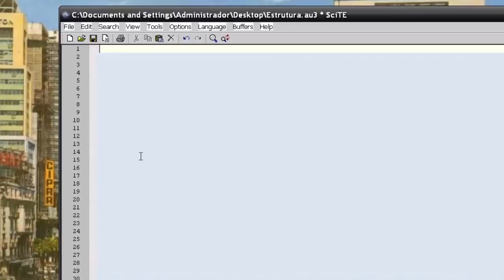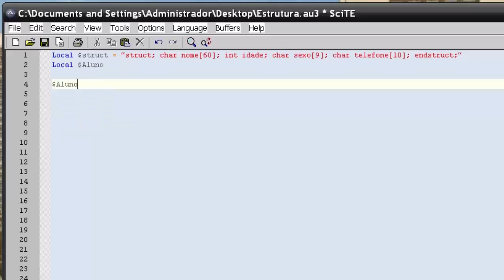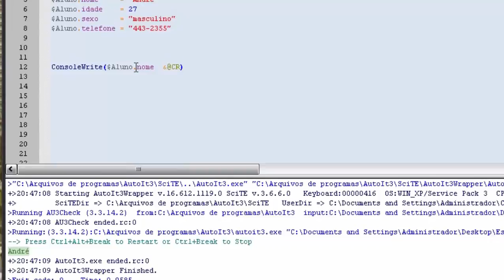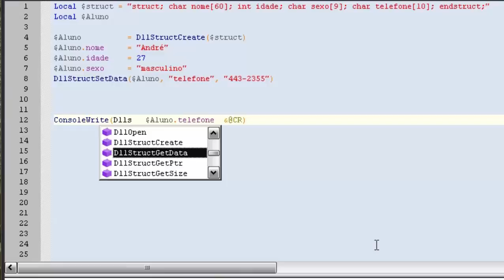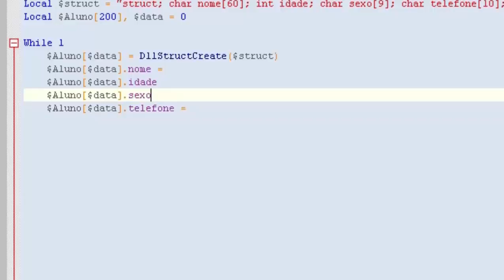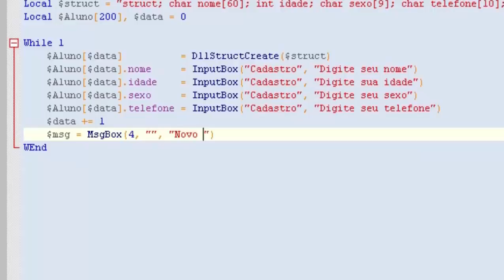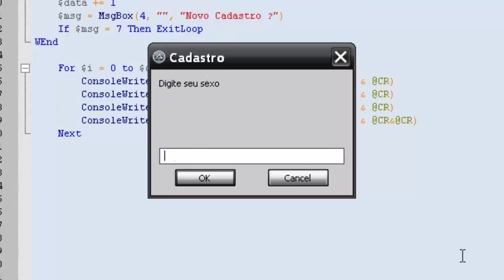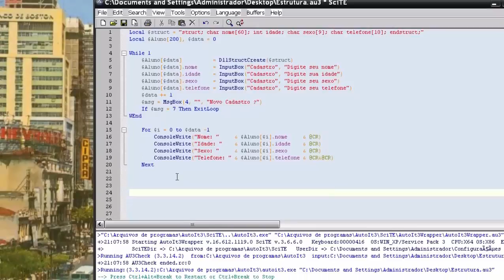Autoit Br - 54 (Estruturas e DLL's)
Vamos aprender a criar uma estrutura de dados com o Autoit
gravar e pegar dados criando e utilizando uma dll simples